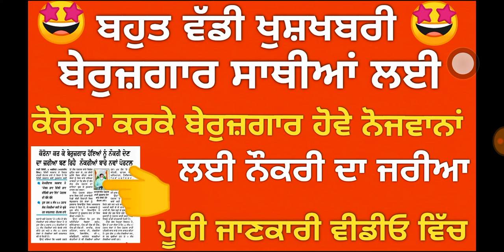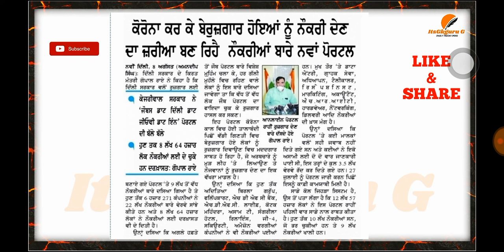ਬੇਰੁਜ਼ਗਾਰ ਸਾਥੀਆਂ ਲਈ ਖੁਸ਼ਖ਼ਬਰੀ New Job Portal 2020||ਕੋਰੋਨਾ ਕਰਕੇ ਬੇਰੁਜ਼ਗਾਰ ਹੋਵੇ ਨੋਜਵਾਨਾਂ ਲਈ|| ETT 2ND EXAM